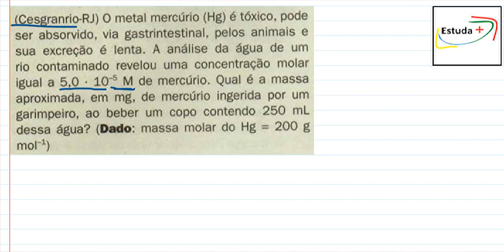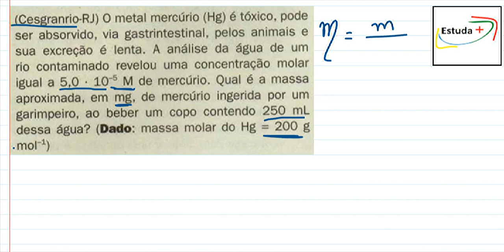Calculando a Massa por meio da Molaridade